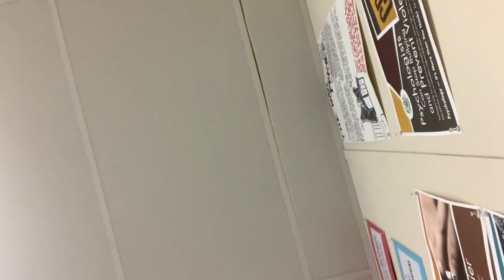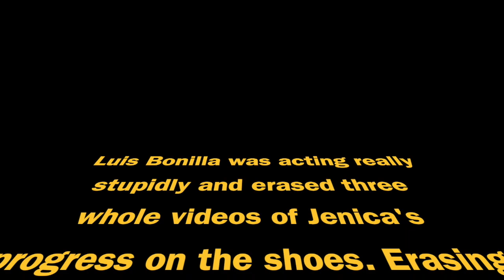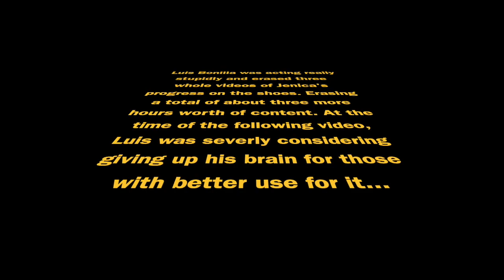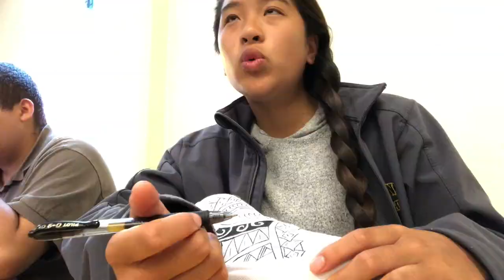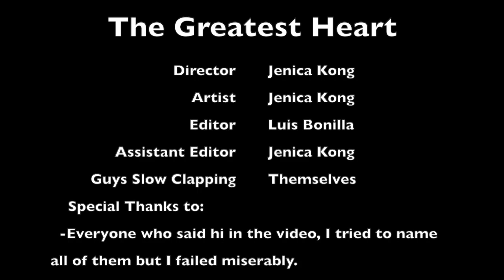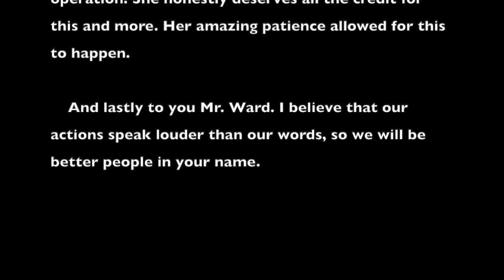The Greatest Heart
This video is not about the best teacher in the world, but the best teacher for the world.